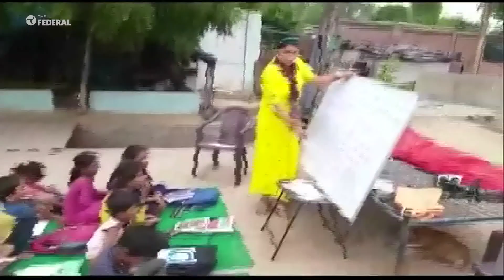Lady constable turned teacher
This lady constable turned teacher teaches 30-40 underprivileged children after her duty hours.